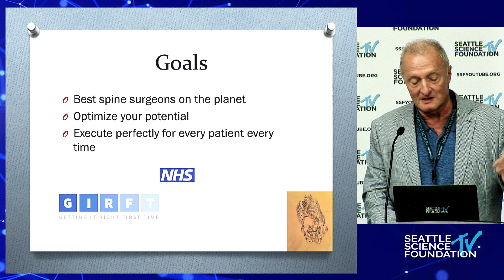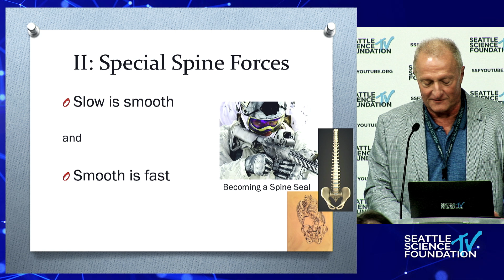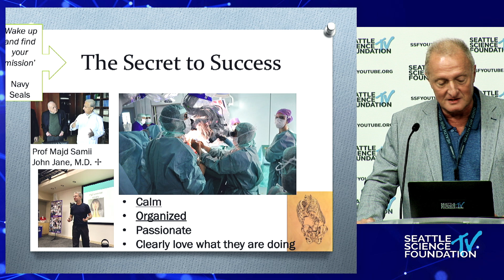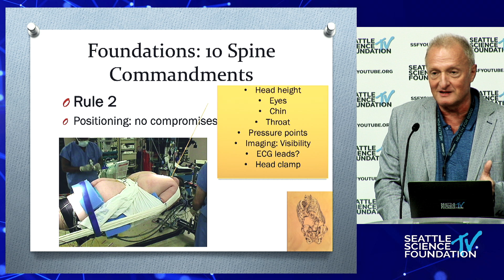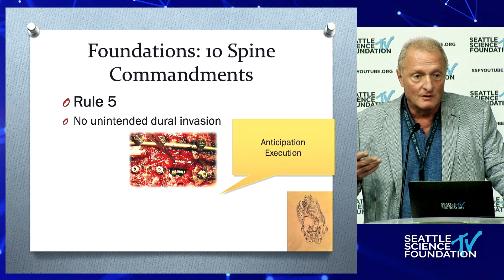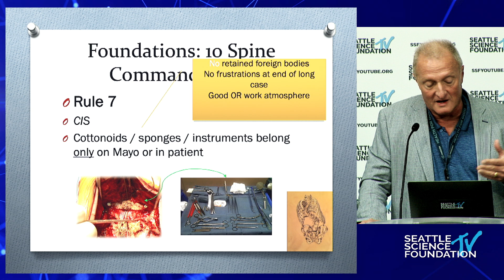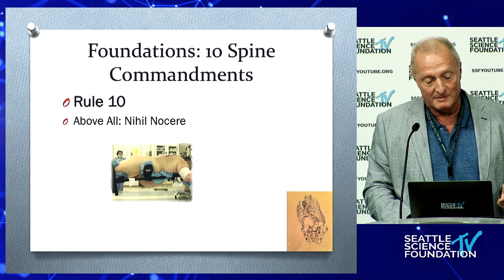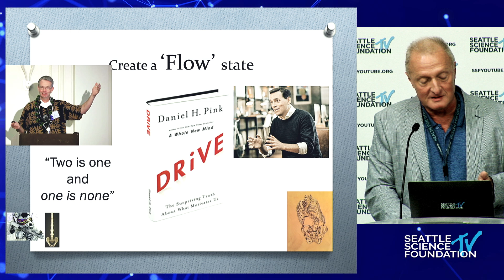The Ten Commandments of Spine Surgery - Jens R Chapman, M.D.